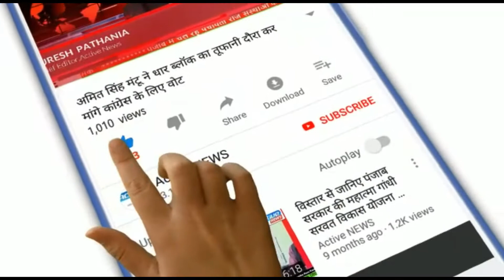लोक सेवा संस्था ने अप्पर प्राइमरी स्कूल समान में लगाया जागरूकता कैंप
आज कठुआ जिले के उपजिला बसोहली जोन के अप्पर प्राइमरी स्कूल समान में लोक सेवा संस्था द्वारा स्कूल के बच्चों,उनके अभिभावकों व् स्कूल के स्टाफ के साथ स्वच्छता सम्बन्धी एक कैंप का आयोजन किया जिसमें विद्यार्थिओं को भारत सरकार के स्वच्छता सम्बन्धी जानकारी प्रदान की गई एन.जी.ओ. द्वारा विद्यार्थिओं के बीच लेखन सामग्री भी वितरित की गई